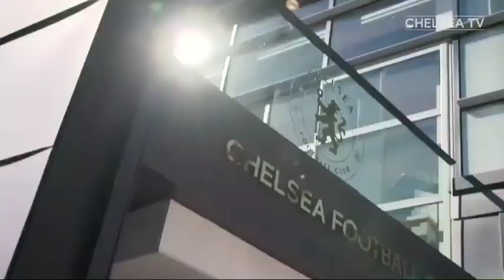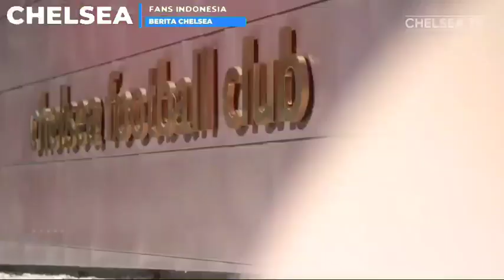BANGKIT❗Siap Bangkit Lawan Udinese🔥Menyesal Jual Broja😤Tuchel Langsung Hubungi Kane✨